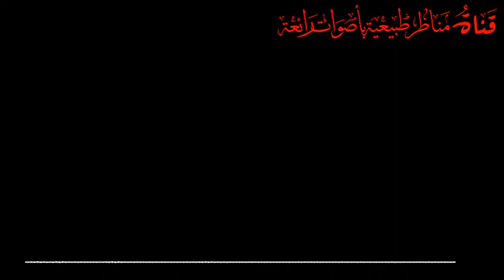طريق العبر للوديعة-اليمن شاهد واسمع قصيدة رثاء مؤثرة جدا ومبكية نسأل الله أن يرحم جميع موتى المسلمين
القصيدة للشيخ عبدالرزاق الربيعي
أداء محمدالشحري
في رحيل الحبيب نبيل الجعدي رحمه الله

الرثاء الكليل في الراحل النبيل

يا ربُّ يا رحمنُ أنتَ السامعُ
 أنت الكريمُ المستــــعانُ الواسعُ

أنت الرؤوفُ على العبادِ جميعِهِم
 أنتَ المُعزُّ لمن تشا والرَّافعُ

أنت الذي تهبُ الحياة تَفضُّلًا
وبعَدلِكم تجــــــري هناك مدامعُ

الحمدُ للرحمنِ لا نسلو سوى
بالحمد إنْ فجَــــعَ الفؤادَ فواجـعُ

في كلِّ حالٍ حمدُ ربي دأبُنا
وبفضلِ حمدِ الله نَــصَّ الشــارعُ

إنَّا عبيدُكَ راجعون إليكَ لا
 ندري عن الوقتِ الذي سنُـــنازِعُ

سننازعُ السكراتِ حقًّا كلُّنا
 والموتُ للأحياءِ حــقٌّ واقــــــــعُ

إذ ليس يبقى غيرُ وجهِ إلهنا
وإليه كُـــــلٌ في القــــيامةِ راجـــعُ

أخذَ الكريمُ حبيبَنا لجـــوارهِ
في فجر جمعــــــتنا وكان الرابعُ

من ذي القُعيدة جاء نَعيُ صديقِنا
 بفجــــائعٍ ما بعدهنَّ فجــائعُ

ذاك النبيلُ حبـــيبُنا ورفيقُنا
 ذاك الذي للمـــكرُمات مُســـارعُ

ذاك الذي عاشـــرتُه وسبرتُه
 ذاك الذي عن كلِّ غــــيٍّ نازعُ

ذاك الذي بالصفحِ عاش حيــاتَه
ما كان يحقـدُ أو تراه يُخادعُ

ذاك الذي يلقى الجميعَ ببسمةٍ
 وبِـلُطفِ قولٍ تستطيبُ مَسـامعُ

ذاك الذي ما كان ينهرُ قادمًا
 في حاجةٍ أو كان يومًا طـــامـعُ

ذاك الذي خدَم العلومَ بهمَّةٍ
وعن الكرامِ الصالـحـــين يُدافــعُ

ولقد شهــدتُ له مواقفَ عِــــدَّةً
 فرأيتُه نعم الكـــــريمُ الرائعُ

أما الجـــهود لخدمة الدار التي
 بالعـــلم والتعليم صيتٌ ذائعُ

فالكتْبُ تشهدُ والرفوفُ وكلُّ ما
 تلقاه يحكي جُهدَه ويُضارعُ

أنَّى أُعزِّي غيرَ نفسي إنني
في فقده المفـــجوعُ وهو الفاجعُ

يا ربِّ أكرمْ نُزْلَهُ في جنةٍ
 واخلُفْه في بِنتـــــيه أنتَ النافـــعُ

وفِّقْ إلهي عاصمًا ليكــــون في
بيتِ الفقيدِ مؤانسًا ويُـــدافعُ

وارزقهمُ برًا بأُمِّـــهِمُ التي
فقَـــدَت عزيزًا ليس يومًا راجعُ

وارحم إلهي مَن فقدنا بيننا
وارفع منازلهم فأنت الرافــــعُ

ثم الصــلاةُ على النبي محمدٍ
 ما سال بالخـدين دمعٌ هامـــعُ

كلمات الأسيف/ عبدالرزاق الربيعي
4 ذو القعدة 1443هـ.

مناظر طبيعية من اليمن
مناظر جميلة من مدينة إب
مناظر حلوة
مناظر من اليمن
اليمن
مدينة إب
مدينة تعز
مدينة ذمار
نقيل بعدان
نقيل سمارة
مدينة صنعاء
مدينة عدن
شلال إب
ساحل أبين
الساحل الذهبي
الخط البحري
شلال
حالة واتس قرأنية
حالة واتس الصلاة على النبي
حالة واتس اناشيد
حالة واتس
مدينة الحديدة
Ibb_Yemen
مدينة لحج
مدينة أبين
مدينة الضالع
مدينة حضرموت
مدينة ريمة
مدينة المحويت
مدينة البيضاء
مدينة عمران
مدينة صعدة
مدينة مأرب
مدينة المكلا
مدينة المهرة
مدينة سقطرى
مدينة حجة
بعدان
العدين
حبيش
حزم العدين
القفر
المخادر
السحول
الشعر
العود
وصاب
مدن يمنية
قرية
حارة
اليمن
من اليمن
2022
2022
٢٠٢٢
٢٠٢١
مناظر
اخبار اليمن
مناظر طبيعية
مناظر خلابة
مناظر رائعة
مناظر حلوة
شارع